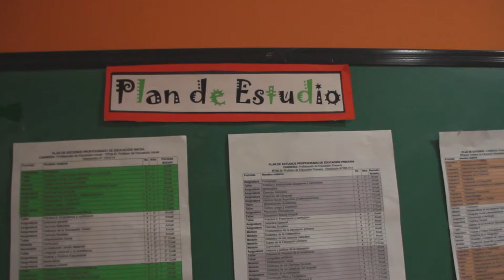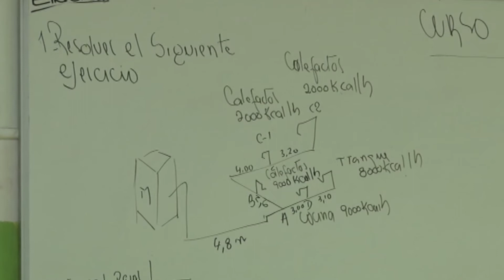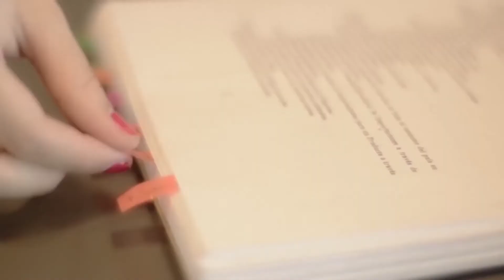¿Ya sabes que estudiar?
Compartimos con ustedes la segunda parte del informe sobre carreras de nivel superior en nuestra localidad, para todos aquellos que están pensando en seguir estudiando les mostramos cuales son las opciones tanto en Río Grande como en Tolhuin.